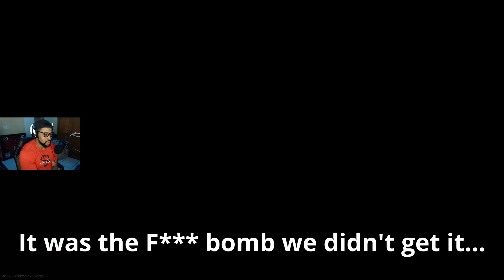Searching and Destroying in Search and Destroy.. | COD: MODERN WARFARE Multiplayer | M13 /Kilo 141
Wassup YouTube and welcome(back) to the channel. I would like to appreciate you guys for tuning in and as promised I have brought some multiplayer COD content. If this is something you would like to see more of just smack that like button and I'll be happy to oblige.

"One narrative connects Campaign, Multiplayer, and Special Ops. Cross play brings players and the community together. Free maps and modes arrive on all platforms at the same time. The new game engine enables the most photo realistic environments ever seen in this franchise. And Modern Warfare delivers the largest technical leap in Call of Duty history." - Infinity Ward